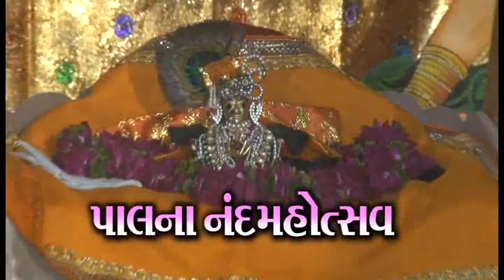Vraj Yatra 8_2